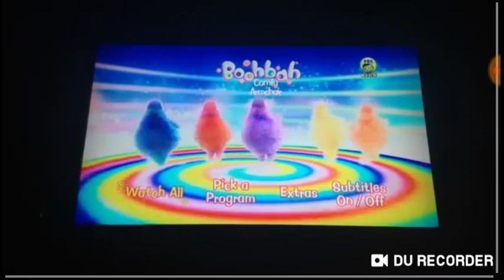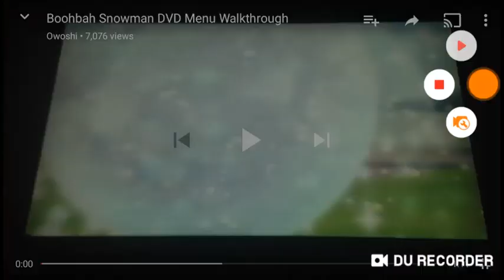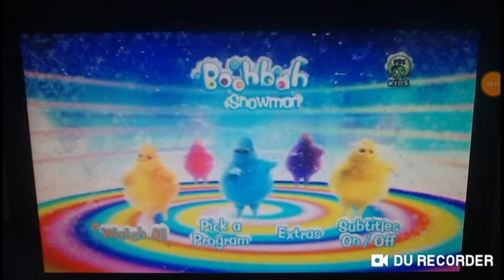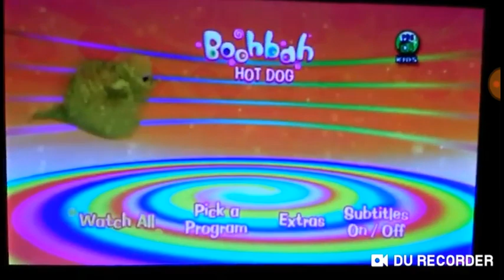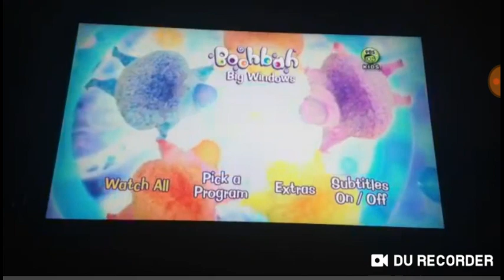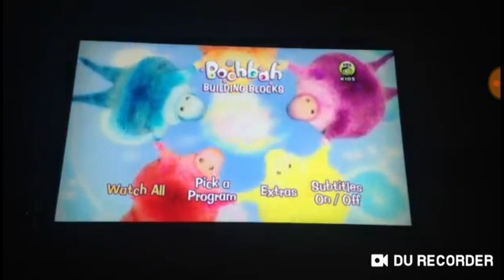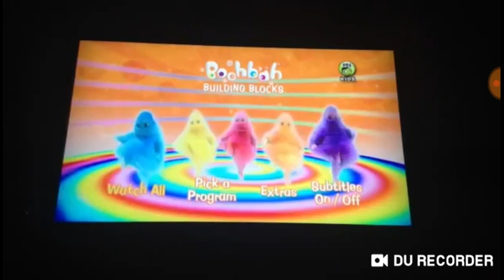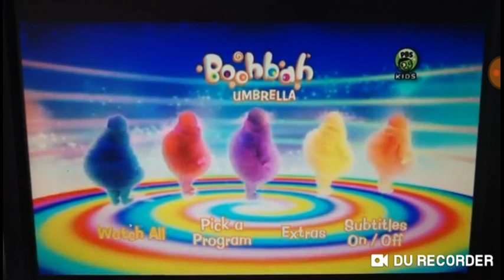All of Boohbah DVD Menus